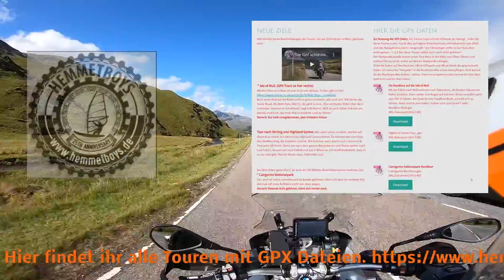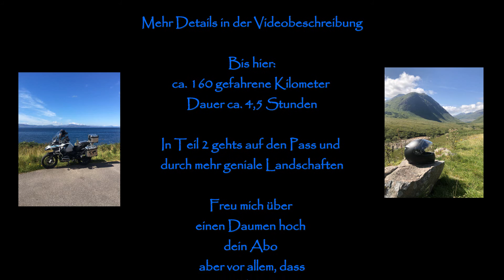Motorrad VLOG auf dem gefährlichsten Pass in Schottland,, ** Teil 1**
Wir sind mit dem Motorrad in Schottland unterwegs, trotz Virus.
Auf dieser Tour fahre ich ca. 460km zum Viehpass / Balach na Ba, der gefährlichsten Straße in Schottland, sagt man.

Es warten einige Überraschungen auf mich. Hier kommt Teil 1. Diese Tour gehört zu den Top3, die ich mit dem Moped bisher gefahren bin.

Alle Details und die GPX Dateien zu allen Touren, die wir in den 14 Tagen gefahren sind, findet ihr auf meiner Homepage. Dort sind viele Tipps für  eure eigene Schottland Tour zu finden. Zieht euch meine Schottland-Packliste oder schaut euch das Video von 2016 an.

Vielen Dank an alle, die sich diese Video angesehen haben.

** GoPro 5 Black
** GoPro 7 Black
** GoPro Audio Adapter
** Gehäuse für Kamera und Audio Adapter
** Helmmikro von Rode (smartLav+)
** Adapter für Mikro von TRRS auf TRS
** Der Windschutz fürs Mikro
** GoPro Fernbedienung
** Halterung für die Fernbedienung
** Lenkerhalterung für Fernbedienung

Stellt mir gern eure Fragen. Entweder hier im Kommentarfeld oder auf meiner Seite. Ich beantworte so umfangreich wie möglich.

Leider ist eine meiner Festplatten mit den ersten Videos runter gefallen. Falls jemand eine gute Adresse kennt, eine HDD zu reparieren zu lassen, freu ich mich über einen Kommentar. Danke !